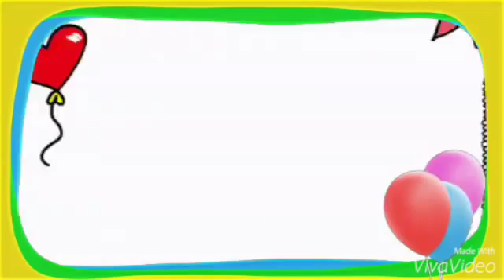Cranberry Babon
Happy birthday. Sissy Ashley Avaristo